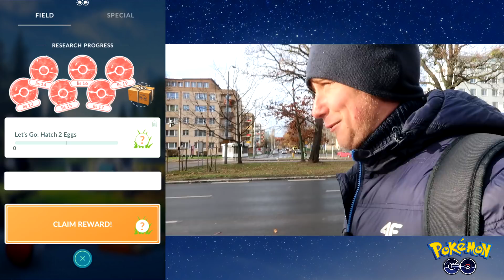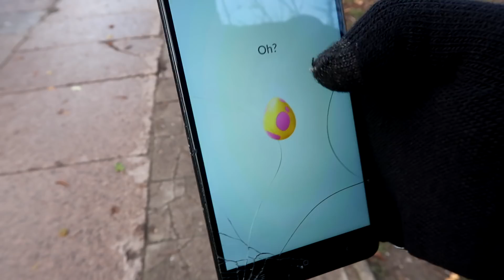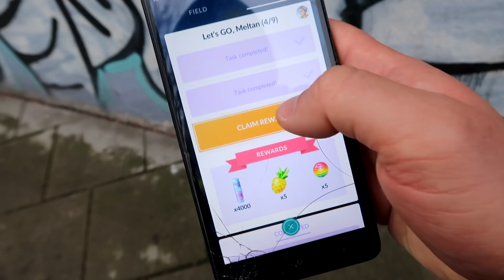Ewolucja z 4 GENERACJI Sinnoh Stonem w Pokemon GO!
Jakiego pokemona ewoluowałem Sinnoh Stonem?